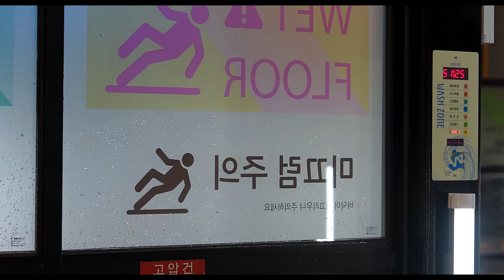노터치 세차는 굉장히 찝찝한데;;;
노터치 세차의 단점..

1. 세정 똑바로 안됨
-아직까지 전세계 어디에도 사람 손 만큼 세정되는 노터치, 자동 세차 기계는 없음
- 특히 겨울에는 하단에 염화칼슘을 비롯해 오염이 엄청 심한데
세정이 안됨.. (얼룩 발생 확률 100%)

2. 겨울에는 일단 노터치 세차하면 물이 다 얼어버림 ㅠㅠ
특히 손잡이 쏙 들어가는 차량들은 더더욱 조심
문열고 닫히는 틈새에도 얼음
(에어 쏘면 덜하긴 하겟쥬?)

3. 노터치 왁스 가지고서는
겨울철 오염을 완벽히 방어하기 힘듬
(겨울 내내 노터치 하고 봄쯤에 확인하면 사람 손으로 못지우는 얼룩 투성이)

4. 단. 겨울 대비해서 코팅 단단하게 해놓은 차량들은
가끔 오염물 떨구기 좋음
(코팅제가 그만큼 보호해주기도 하고 셀프클리닝 효과가 있기 때문)

5. 세차장마다 다르지만 노터치 세정력을 높히려고
세정력이 무작정 강한 세정제를 사용함
(은근 이름없고 정보 없는 세정제 사용하는 세차장이 많음)

코팅층에 데미지 줄 수 있음
깨끗하게 하려다 오히려 보호막 없애버릴 수 있다는 이야기!

 차량에 애착 없는 사람들은 그냥 노터치 해도 되는데
차량을 아끼려고 하는 분들은 절대절대 의존 하지마세요 ㅠㅠ
사람 손이 아직까지는 차량 관리 하는데 최고에요!

화~금 11:00 ~ 21:00
토~일 10:00 ~ 21:00